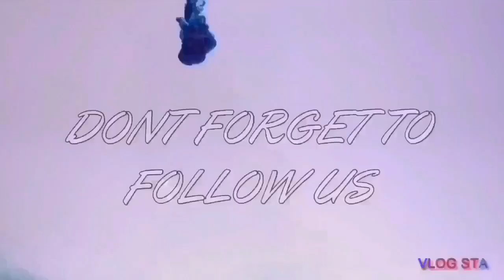🔥 or 🗑 ? | 6IX9INE - ZAZA (Official Music Video) | REACTION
COMMENT MORE REACTIONS YOU WANT TO SEE !!